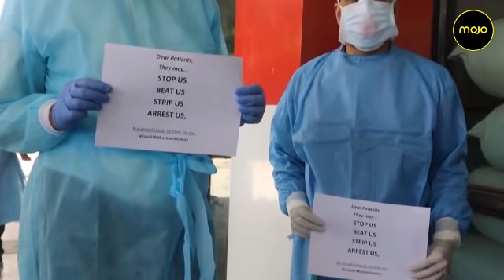In Kashmir Doctors Protest Against Alleged Police High Handedness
There was a token protest by Doctors at the SMHS hospital in Srinagar on Tuesday against alleged police highhandedness with their colleagues. In the last one week several incidents of alleged police harassment of doctors by way of stopping them from performing their professional duties have been reported in Kashmir. On Saturday a Srinagar based cardiologist Dr Maqbool accused that the police stopped while he was on his way to a hospital to attend an emergency case. He alleged that the police roughed him up and detained him. On Tuesday a video of the Chief Medical officer (CMO) in North Kashmir’s Bandipore district went viral in which he saying that he has been allegedly stopped by the police and prevented from performing his professional duties. IG kashmir police Vijay Kumar has asked his officers to ensure smooth movement of the COVID warriors especially doctors and paramedics.